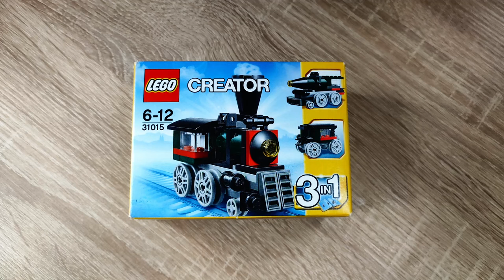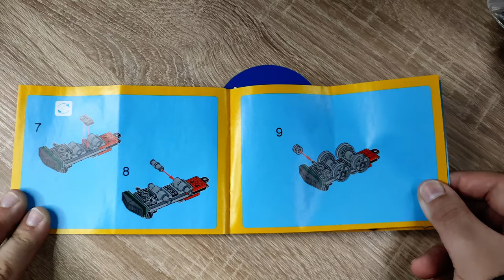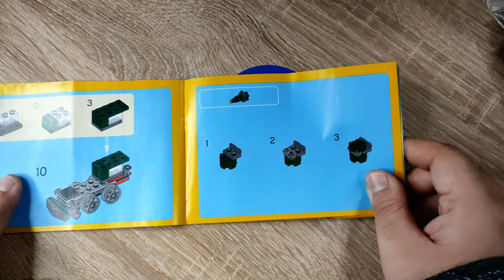Volldampf voraus - die LEGO Creator 3in1 31015 EOL Dampflok Klemmbaustein Review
Hallo liebe Freunde der gepflegten Klemmbaustein Baukunst. In diesem Video geht es um ein Set von LEGO! Was kann die kleine Dampflok aus der 3in1 Creator Reihe? Welche Steinequalität erwartet uns?! Viel Spaß dabei :).

Das Set gebraucht kaufen: